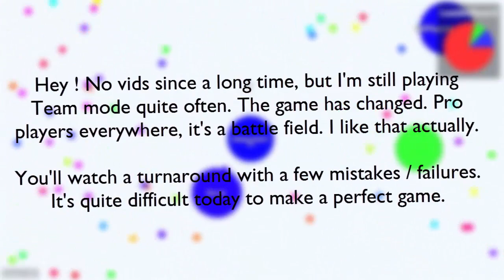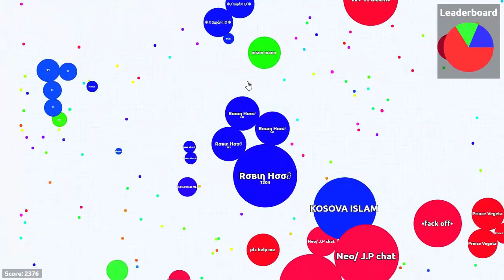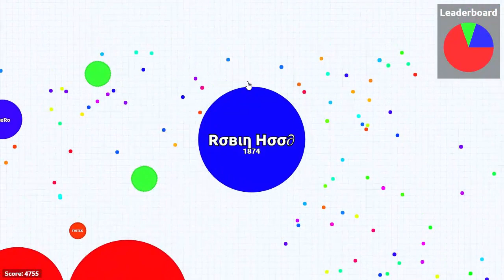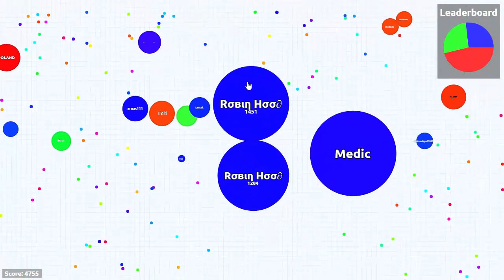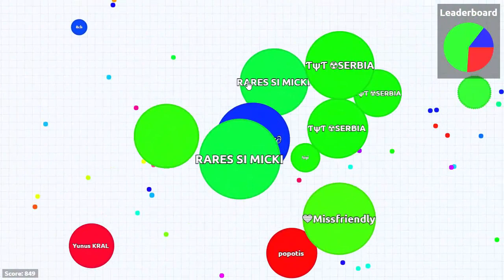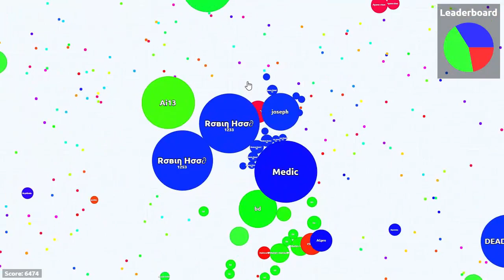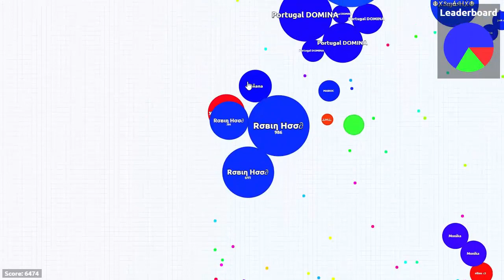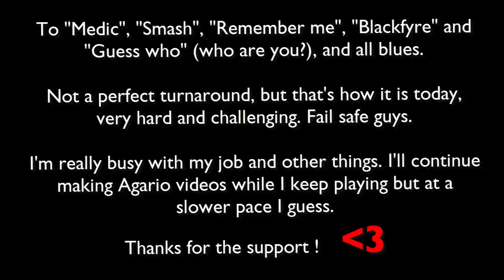Agario // Team mode turnaround #30 // Playing as Robin Hood with Medic, Smash, Blackfyre & Guess who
Note to youtube review team : I spend days to record the gameplay for each one of my agario videos, then I spend 2 more FULL days editing the video, including adding narrative as text commentaries. I try to engage with my subscribers in unique ways in each video. Please don't tag my channel as mass-producted content, this is wrong and unfair. Thank you for your understanding.

Songs :
(The short intro song is the end of WindFall by TheFatRat)
Tracy Irve- To mind
Elektronomia - Imagination
Phantom Sage - Silence (feat. Byndy)
Rameses B - Infinity